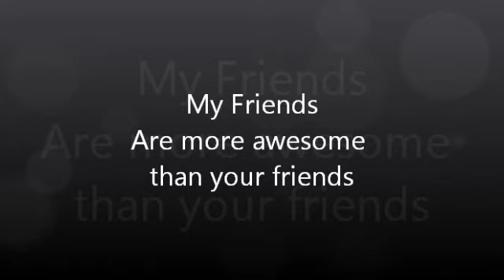My Friends Are Awesome (Last Time)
A Complilation of good times with good friends. If I missed someone I am sorry these are all the photos I have on my computer. Song is called "Last Time" by Humble Wolf